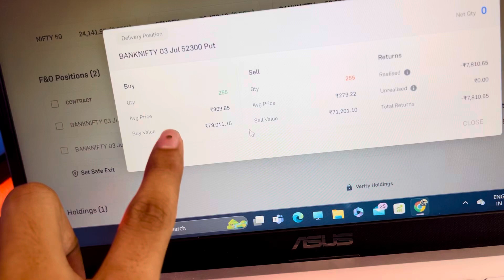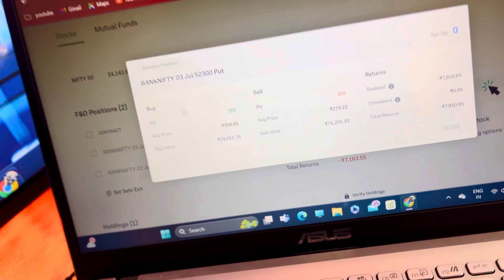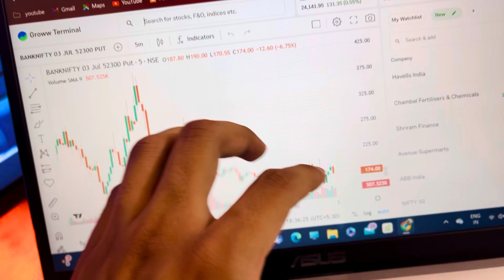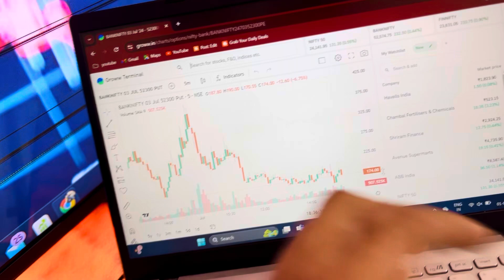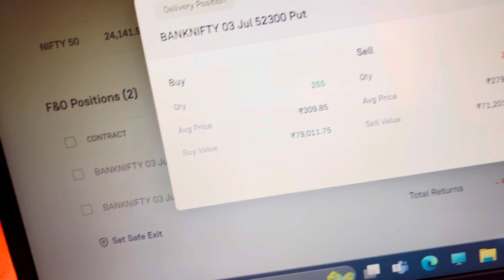Rs 70000 Loss In Option Trading ❤️‍🩹😭📈 Trading Mai Ye Galti Kabhi Mt Krna Aap ❌❓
Hello Dosto,
aajke es video mai aapko btya hu ki trading krte time ye galti aap mt krna jo maine kiya hai toh agar aapko hamari ye video aachi lge toh like krna na bhule...